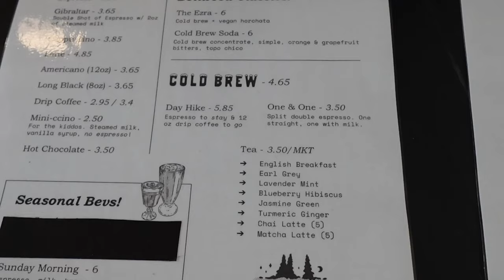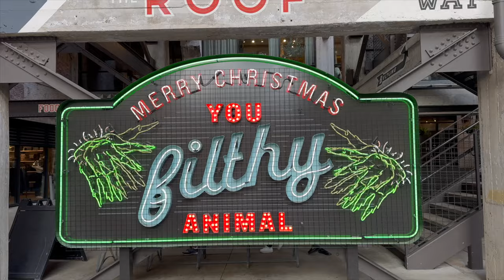VLOG | A Week In My Life - New Home Decor + Plants, Farmers Market, Nails, Black Friday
Amazon Storefront